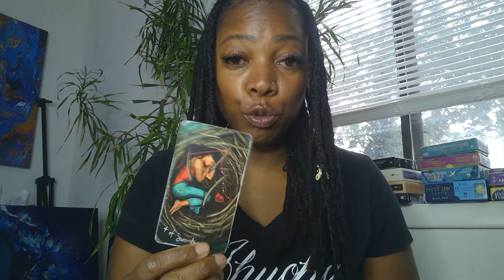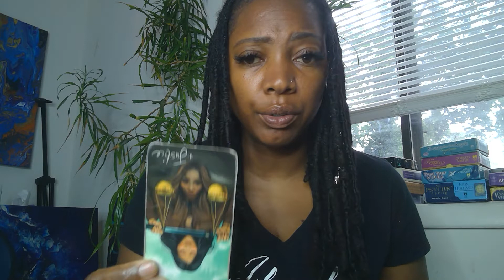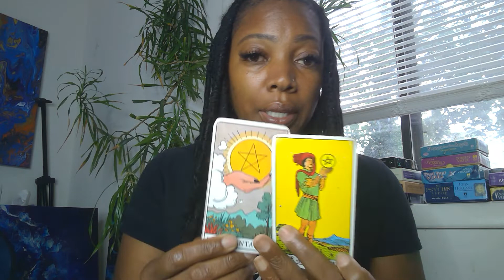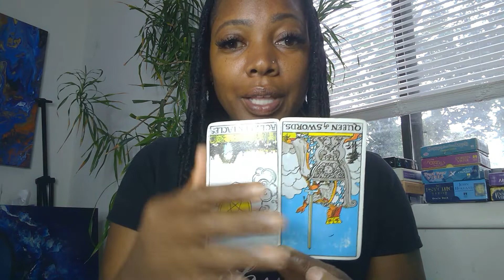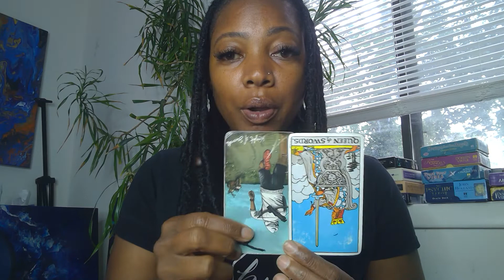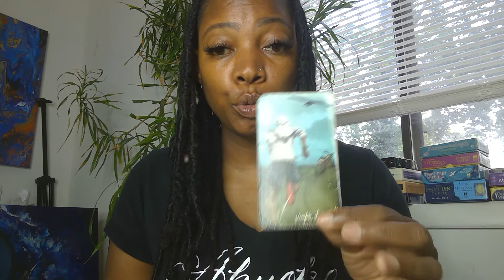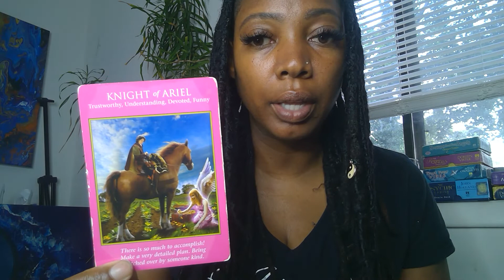If anyone has a reason to keep their guard up, it's you but w/ this person you can trust them.